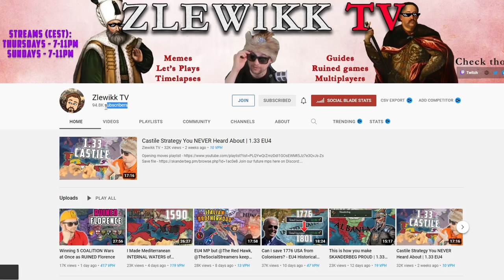Forming BHARAT/INDIA is PEAK EU4 Experience | 1.33 EU4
Vijayanagar is having one of the most interesting starts in India region of Europa Universalis IV. India itself is probably my favourite region, with over 200 provinces, some of the best trage goods and formable countries.